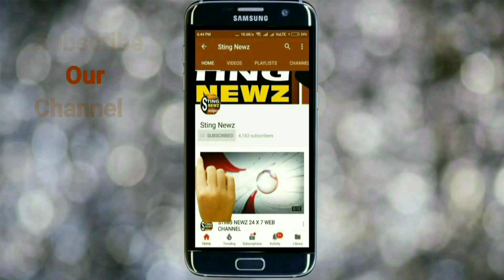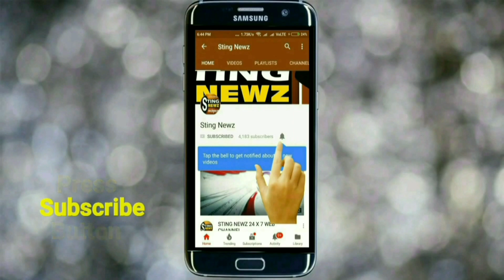শেষ প্রচারে ঝড় তুললেন হুগলির বিজেপি প্রার্থী লকেট চ্যাটার্জি, হেলমেট না পড়েই বাইক চালালেন তিনি